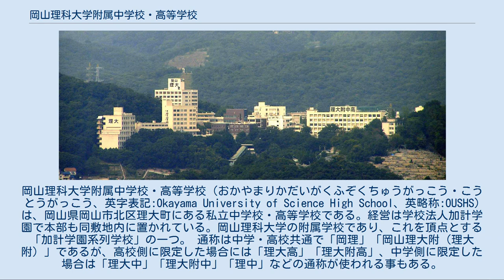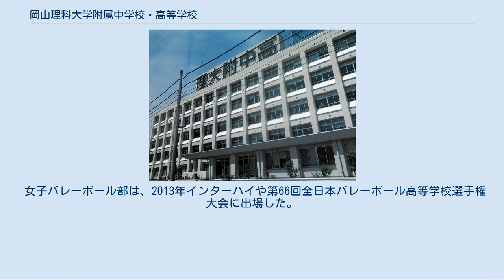岡山理科大学附属中学校・高等学校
岡山理科大学附属中学校・高等学校（おかやまりかだいがくふぞくちゅうがっこう・こうとうがっこう、英字表記:Okayama University of Science High School、英略称:OUSHS) は、岡山県岡山市北区理大町にある私立中学校・高等学校である。経営は学校法人加計学園で本部も同敷地内に置かれている。岡山理科大学の附属学校であり、これを頂点とする「加計学園系列学校」の一つ。 通称は中学・高校共通で「岡理」「岡山理大附（理大附）」であるが、高校側に限定した場合には「理大高」「理大附高」、中学側に限定した場合は「理大中」「理大附中」「理中」などの通称が使われる事もある。
意識的に中学高校の双方を総する事を強調する場合には「理大附中高」の通称も用いられる。
なお、岡山県内で単に「附中」とすると岡大附中を指す。
 半田山中腹に並ぶ加計学園の校舎群 中学校と高等学校の普通科・中高一貫コースとの連携による、完全6年制カリキュラムに基づく中高一貫教育が行われている。
その特徴は以下の通り。
 以下の言葉が生徒心得たる「校訓」に掲げられている。
 「一人一人の能力を最大限に引き出し伸ばすとともに、自ら学び自ら考える人間を育てる教育」を旗印に、重点的な教育方針として以下の目標を掲げている。
 これらの大学では理大附高に対して「関連校入試」が開かれており、より有利な条件で以下の学校に進学することができる。
ただし、そのためには校内指定条件（学業評定平均値と数回に亙る学内進学選抜試験）をクリアすることが必須となっている。
付属高校ではあるが、いわゆる完全エスカレーター方式は採用しておらず、一種の半エスカレーター方式となっている。
 詳細は「加計学園グループ」を参照 ソフトテニス(軟式テニス)が全国屈指の強豪である。
卒業生の活躍も目覚ましく日本代表を輩出し、国際タイトルも多数獲得している。
 「岡山県の高校野球」および「全国高等学校野球選手権大会 (岡山県勢)」も参照 1962年に創部。
1980年に開催された第52回選抜高等学校野球大会にて全国大会への初出場を果たす。
以降、春の選抜大会に5回、夏の全国選手権に5回の全国大会出場を果たしており、1999年に岡山県勢初の全国選手権決勝進出および準優勝という成果を叩き出した。
岡山県の高校野球においては歴史の浅さから伝統校・強豪校と見なされる事は少ないが、1990年代以降、県大会・地方大会のシード枠を獲得する機会の多い新興校として知られる。
 高校野球全国大会出場歴[編集] サッカー部は、第79回全国高等学校サッカー選手権大会に出場した。
 女子バレーボール部は、2013年インターハイや第66回全日本バレーボール高等学校選手権大会に出場した。
 中学部活の詳細については、岡山理科大学附属中学校・部活動紹介参照 高校部活の詳細については、岡山理科大学附属高等学校・部活動案内参照 ※中学の部活動に関しては、場合により附属高校に在籍する競技・部活動上の先輩や部活指導者（高校部活動顧問および監督）の指導を受ける事が出来る。